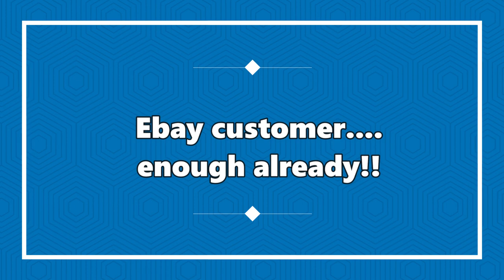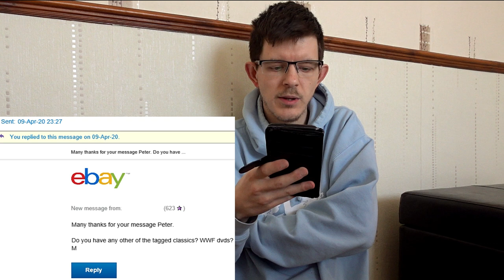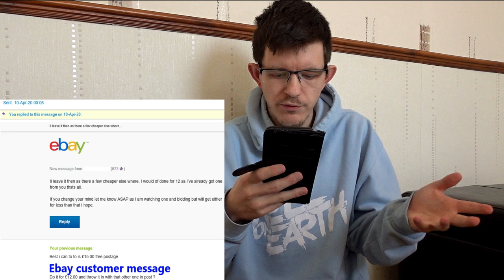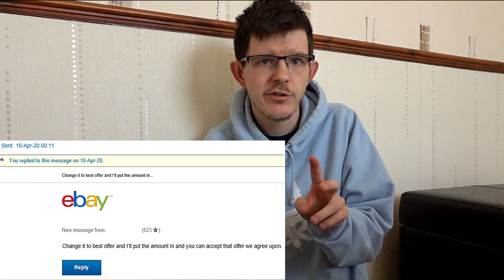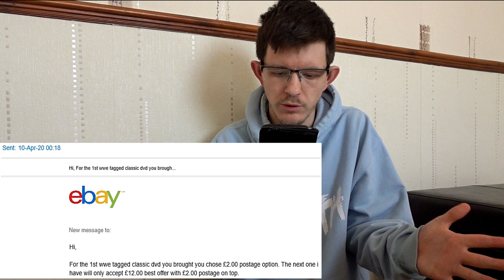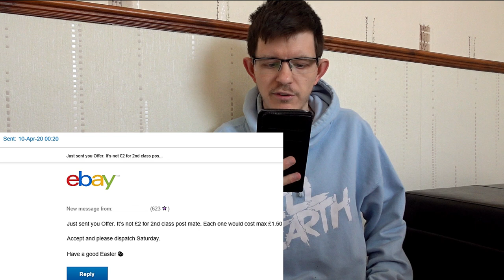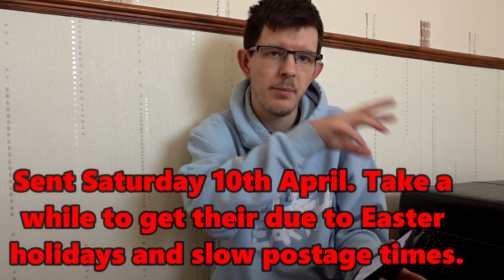Ebay customer.... enough already!!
I had an Ebay customer message me many times over 9th/10th April about a WWE wrestling DVD. Annoying. Letting you know what happened.

Used my camera  to record the vlog the Sony DSC-HX99 and to take pictures.

I am hoping to release a Vlog once every month and a half - 2 months.